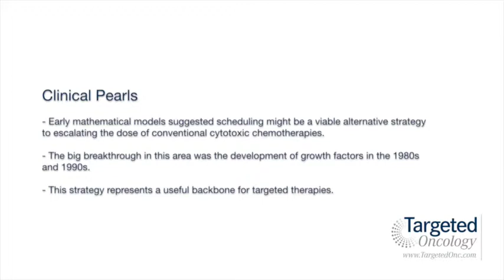Dr. Hudis on Dose-Dense Chemotherapy for Breast Cancer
Clifford A. Hudis, MD, chief, Breast Medicine Service, Memorial Sloan Kettering Cancer Center, discusses dose-dense chemotherapy for the treatment of patients with breast cancer.